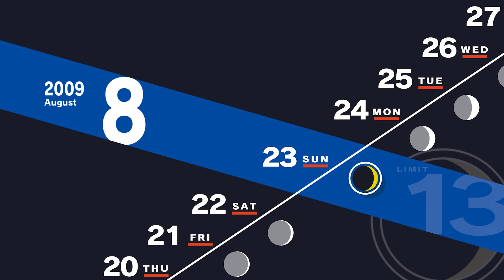Let's Play Persona 3 Reload | Part 56 - King Frost | Blind Gameplay Walkthrough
In Part 56 of this blind Persona 3 Reload gameplay walkthrough on the Xbox Series X we learn some more about Koromaru before heading into the Velvet Room to fuse a large boi.